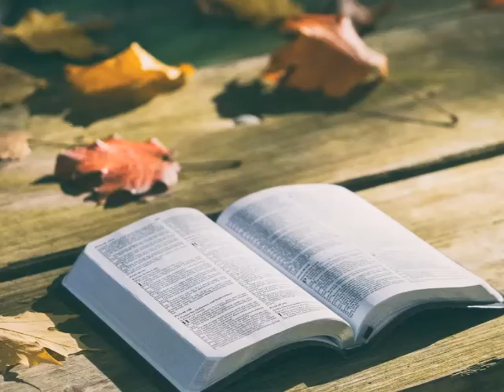NAVIGARE- Daniele Perdisa